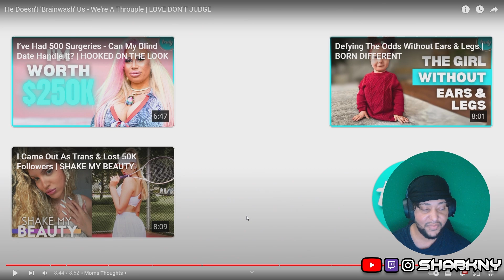Why One When You Can Have TWO..